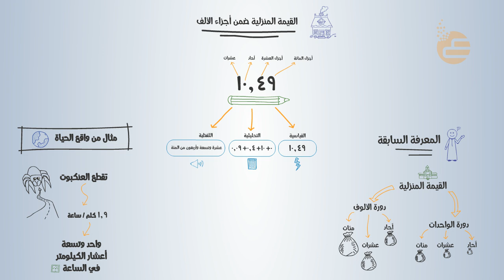تشويقات | القيمة المنزلية ضمن أجزاء الألف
فيديو تشويقي لمادة الرياضيات لدرس القيمة المنزلية ضمن أجزاء الألف لوحدة القيمة المنزلية  للصف الخامس الابتدائي للفصل الدراسي الأول